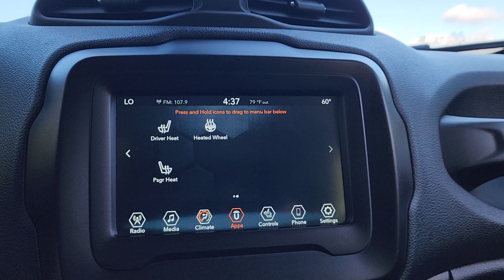2019 Jeep Renegade Davison, Grand Blanc, Lapeer, Burton, Flint 6-32535AK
Granite Crystal Metallic Clearcoat Used 2019 Jeep Renegade Latitude available in 800 N. State Rd., Davison, Michigan at Hank Graff Chevrolet. Servicing the Davison, Flint, Grand Blanc, Lapeer, Burton, MI area.

Renegade Latitude
2019 Jeep Renegade Latitude - Stock#: 6-32535AK

800 N. State Rd

4WD 9-Speed 948TE Automatic 2.4L I4